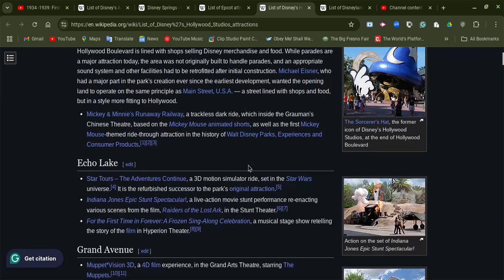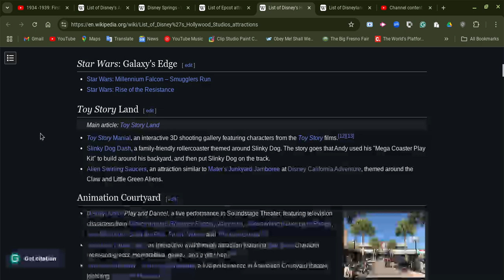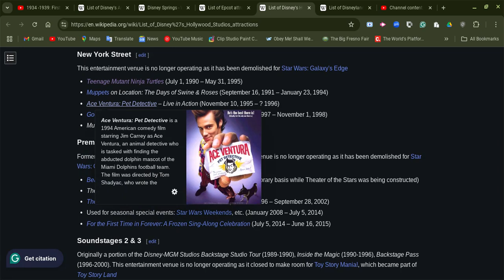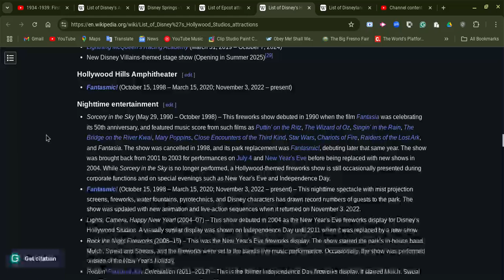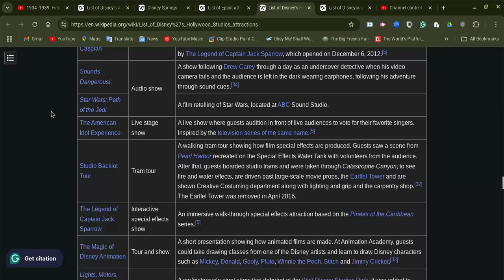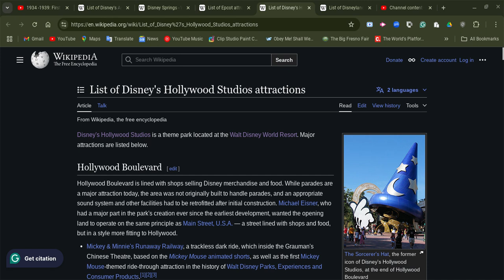List of Disney's Hollywood Studios Attractions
We are learning about the attractions at Disney's Hollywood Studios, we are doing any video just like this one for education only